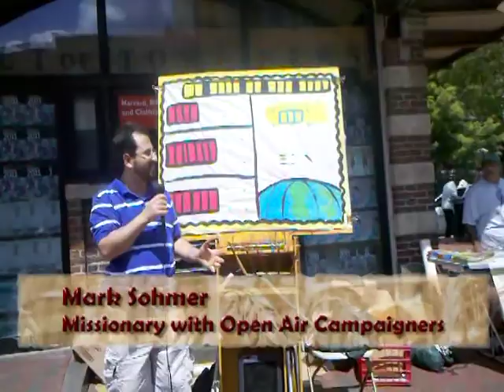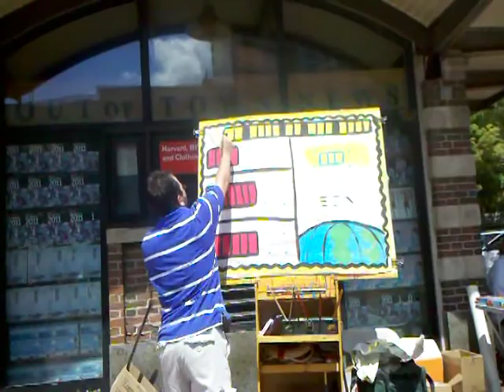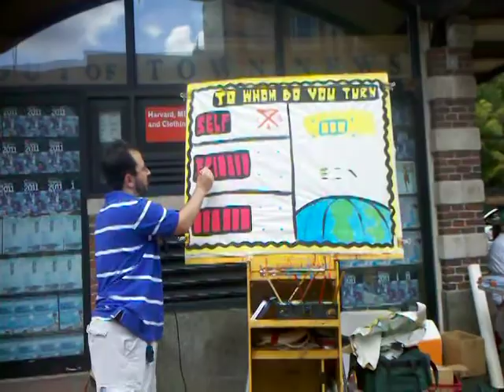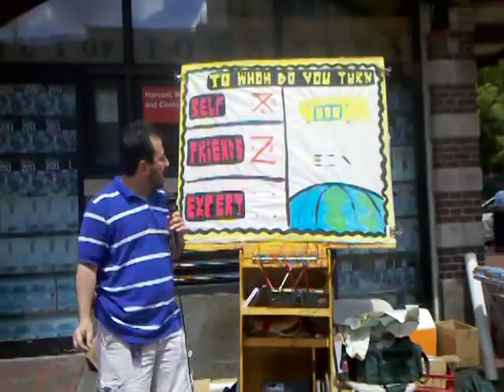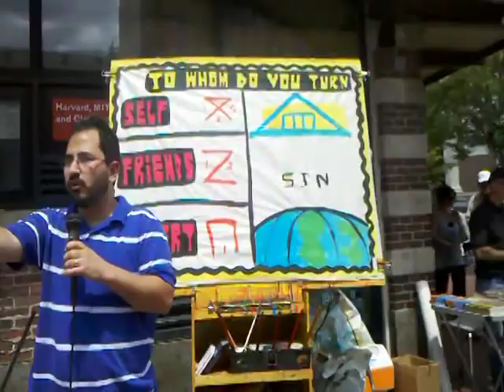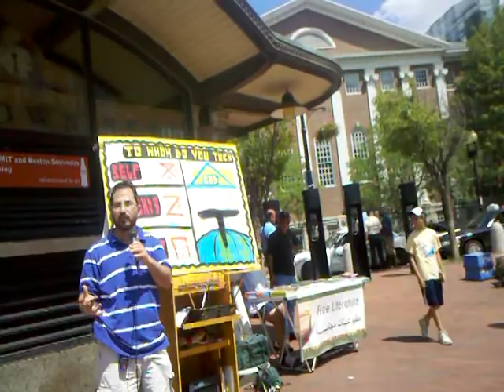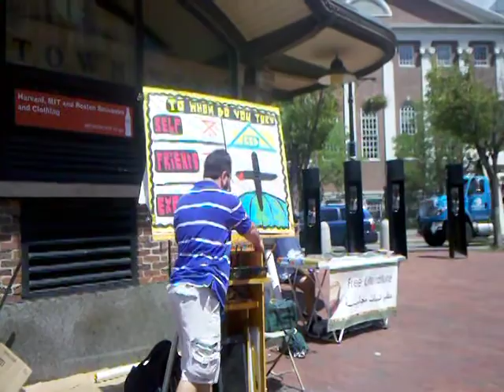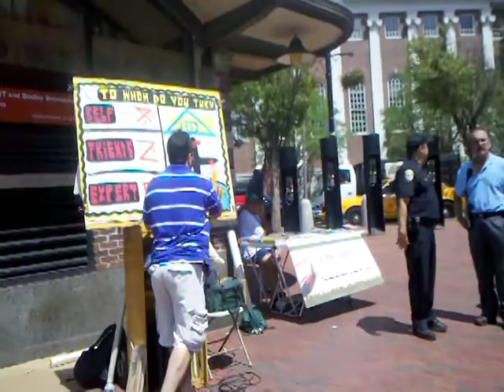This video is old. Please see our NEWER VERSION at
Mark is a Missionary with Open Air Campaigners. In this video he makes use of a brain-teaser puzzle to transition into a gospel message. This was filmed at the historic "Harvard Square" in the heart of Harvard University in Cambridge, Massachusetts. For more resources to help Christians be equipped and encouraged, please visit Mark's